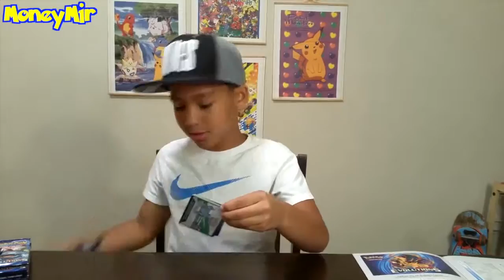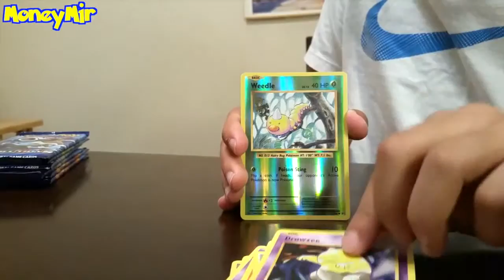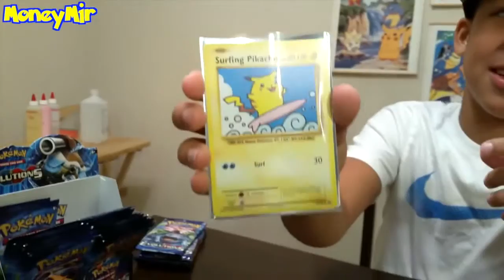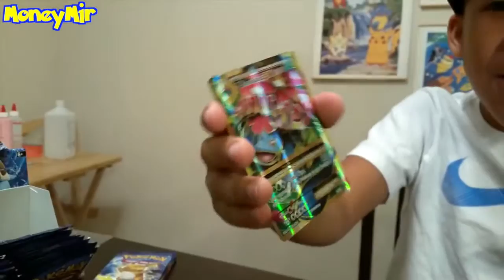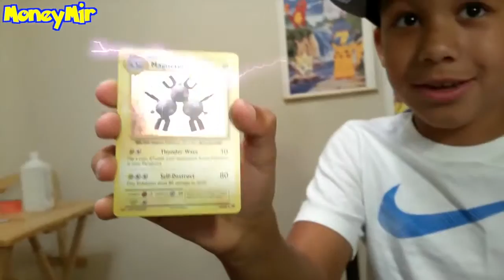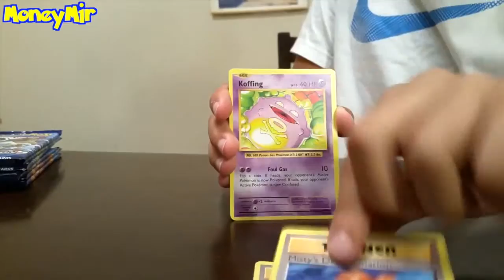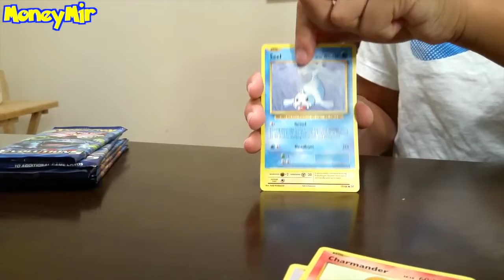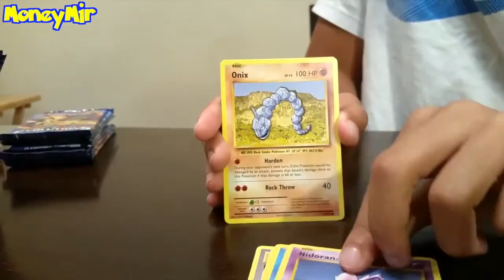Pokemon TCG Evolutions - hunting for complete set! booster box #2 (part 2)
So many AWESOME PULLS in this video. Complete Set!?!? MAYBE BETTER THANK MY FIRST BOX Don't forget to checkout part